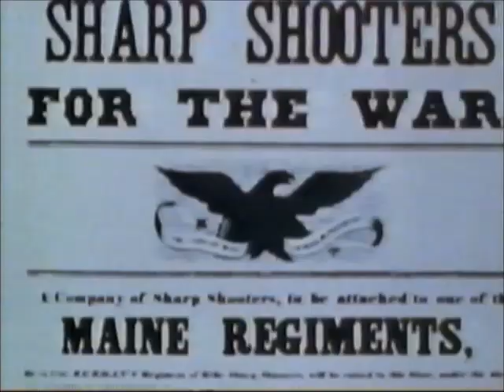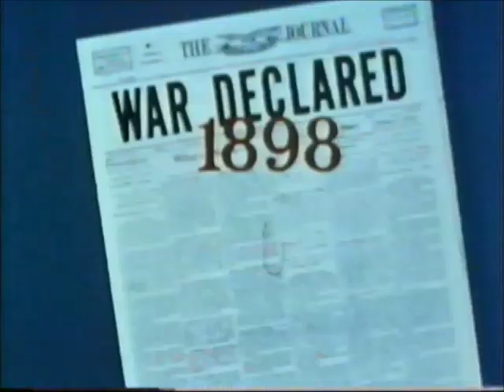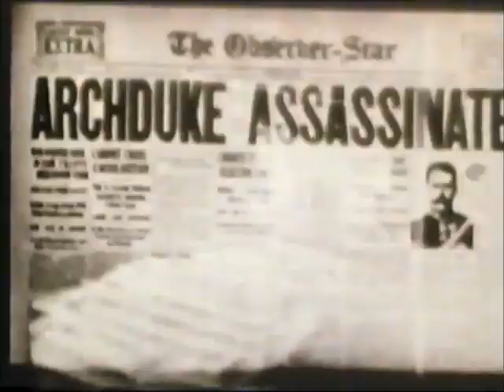Heritage of Glory